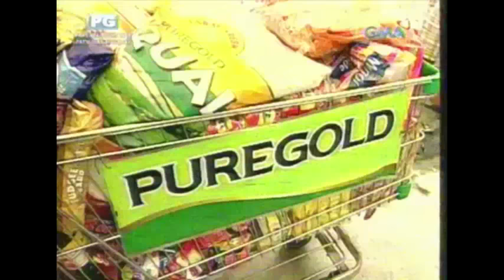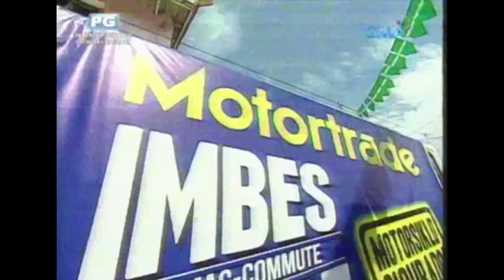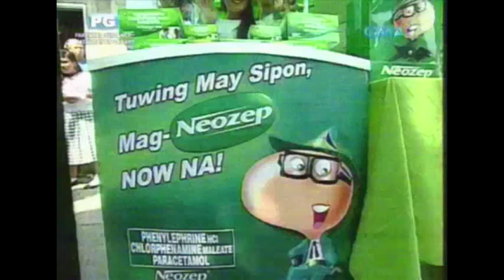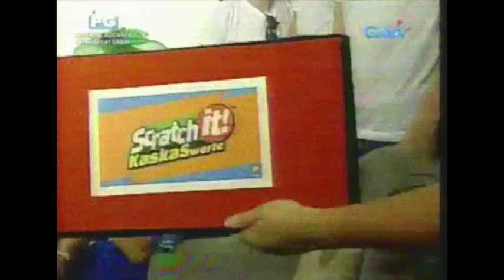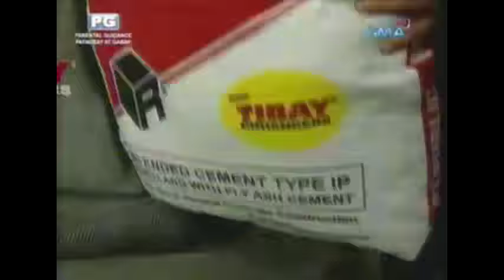ALDUB September 17, 2015 - Gift ni Lola Nidora para sa MaiDen - KalyeSerye